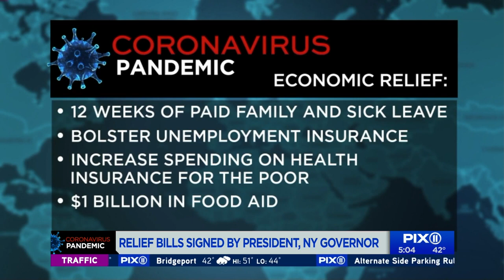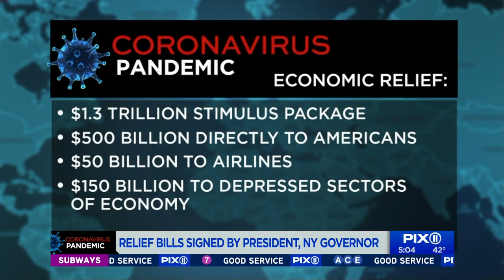COVID-19 relief bills signed by president, NY governor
After the U.S. Senate voted on Wednesday to approve the House’s coronavirus response bill, President Donald Trump signed the bill Wednesday night. The bill includes free coronavirus testing, expanded family and medical leave for some, paid emergency sick leave for some, unemployment benefits, food assistance, and protections for health care workers.